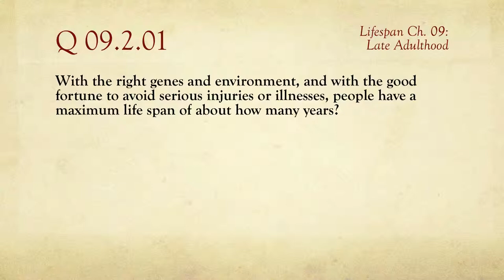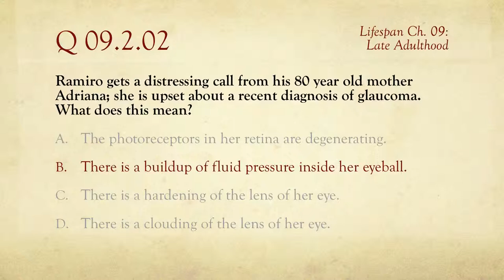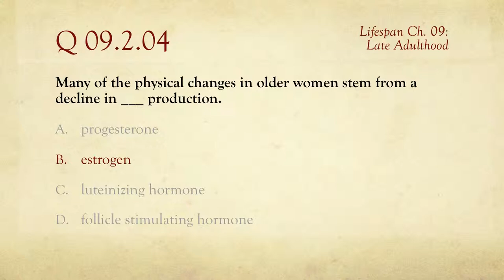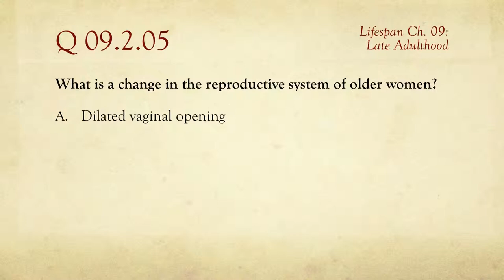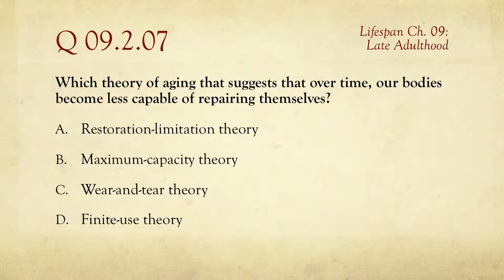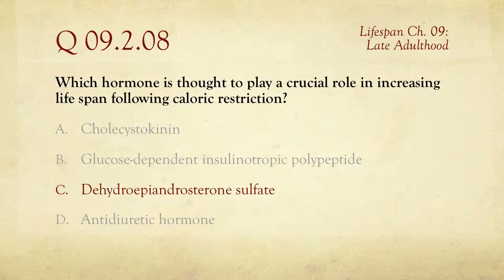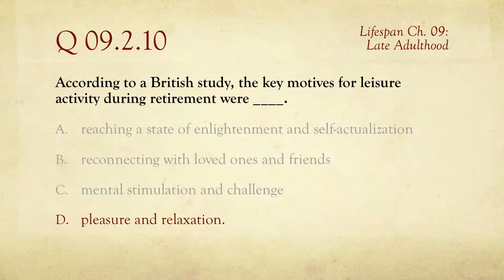PSY 1100, Ch. 09: Late Adulthood / Review of Quiz 2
A review of one of two online quizzes for Chapter 09: Late Adulthood. From the course Psychology 1100: Lifespan Development, taught by Barton Poulson at Utah Valley University in Orem, Utah, USA.